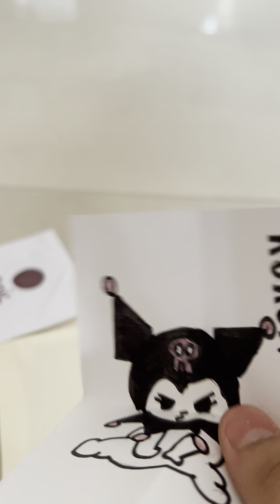Opening a Kuromi blind bag super cute